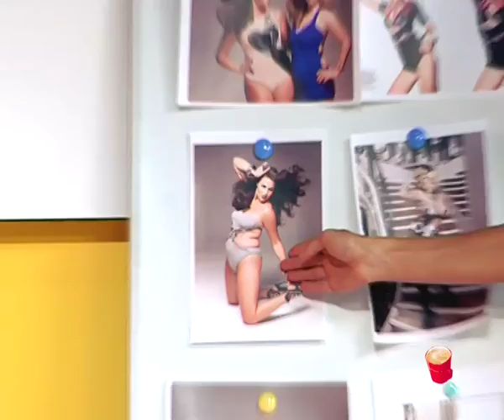Дівчата з "нестандартними" розмірами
Аня, Авдєй та Даша Шаповалова обговорюють дівчат з "нестандартними" розмірами у програмі "День MTV"